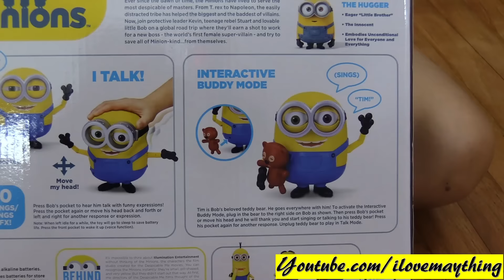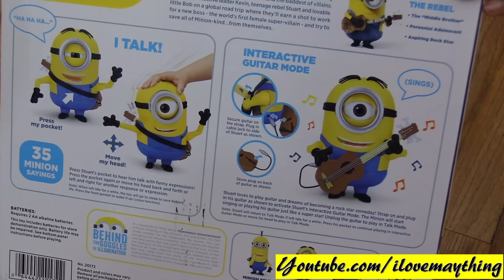The Minions Dolls and Toys! Minion Bob, Minion Stuart, Minion Kevin and Minion Tim Unboxing